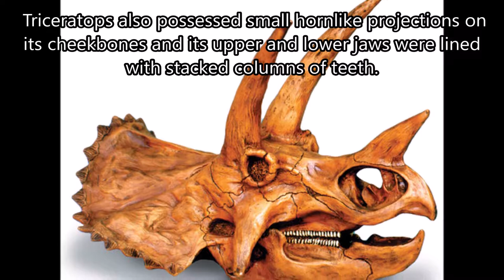Triceratops - Documentary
This video provides all the information you need to know about the prehistoric creature named Triceratops.

Scientific classification:
Kingdom:   Animalia
Phylum:     Chordata
Clade:         Dinosauria
Order:         Ornithischia
Family:       Ceratopsidae
Subfamily: Chasmosaurinae
Tribe:          Triceratopsini
Genus:        Triceratops

Video suggestions are welcome!